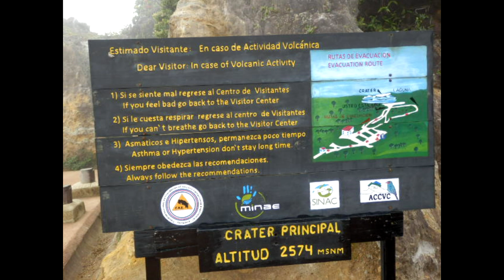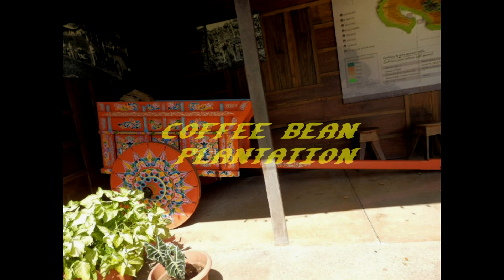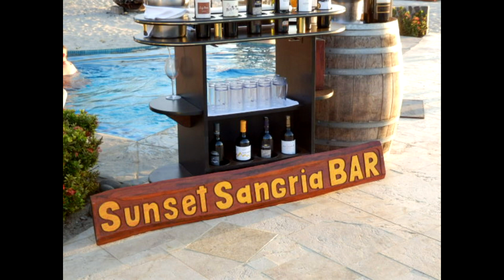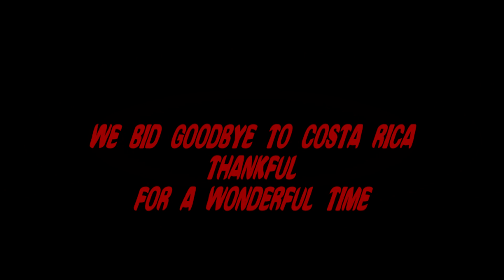COSTA RICA THE MOVIE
Our trip to Costa Rica for nine days starting March 9, 2014.